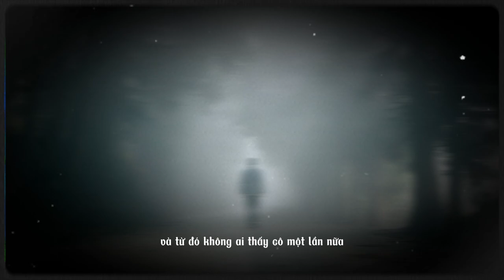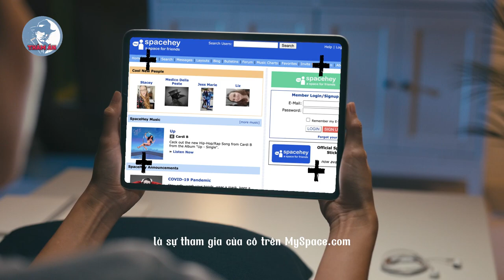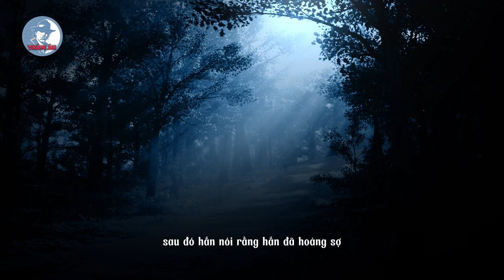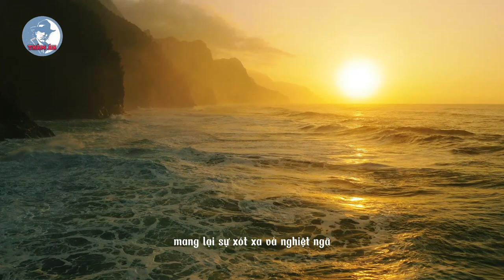Thảm Án Kinh Hoàng #7 - Vụ Án Taylor Behl Cô Sinh Viên Xinh Đẹp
Chào mừng các bạn đến với kênh Thảm Án! Trong tập thứ 7 của series Thảm Án Kinh Hoàng, chúng ta sẽ khám phá vụ án đáng sợ liên quan đến Taylor Behl, một cô sinh viên xinh đẹp.

Vụ án này đã gây xôn xao và sự chú ý của công chúng vì sự bi thảm và bí ẩn. Chúng ta sẽ cùng tìm hiểu về Taylor Behl, những điều kỳ lạ xung quanh cái chết của cô và những yếu tố liên quan đến vụ án.

Hãy cùng chúng tôi đi sâu vào chi tiết của vụ án, từ các manh mối quan trọng cho đến các động cơ và những giả thuyết xoay quanh cái chết đau lòng này của cô sinh viên xinh đẹp.